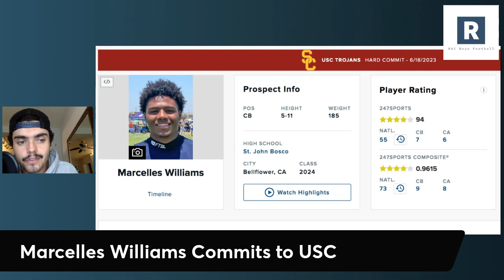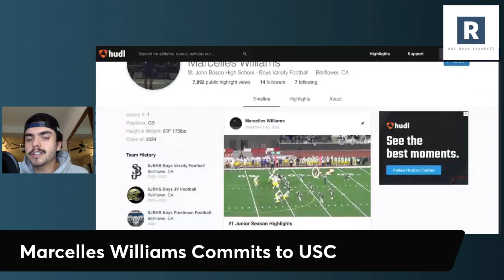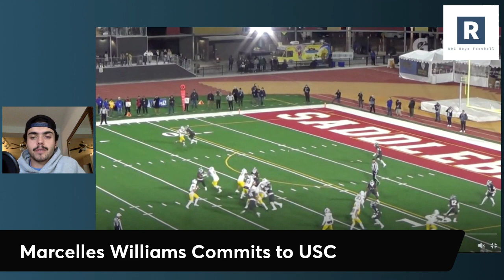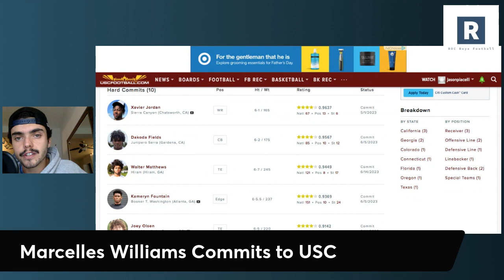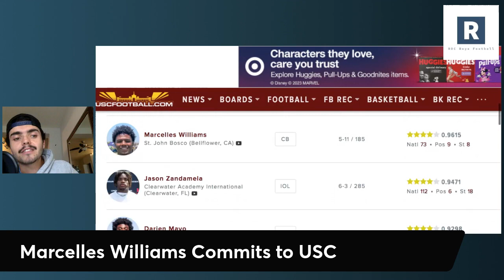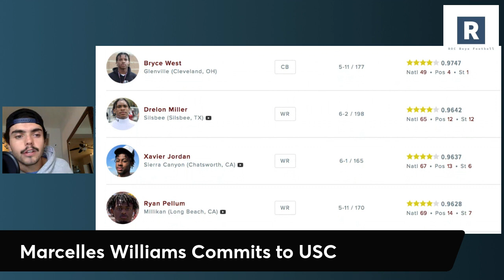Marcelles Williams Commits to USC | USC Football Picks Another One up on the Recruiting Trial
Lincoln Riley and the USC Trojans Football Program pick up another big win on the recruiting trail in 4 star CB Marcelles Williams committing to the USC Trojans.